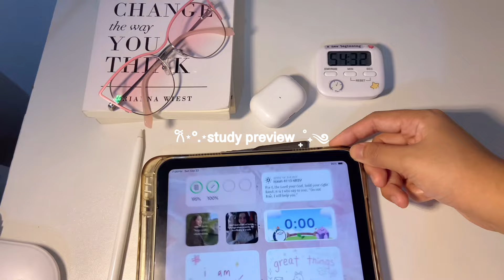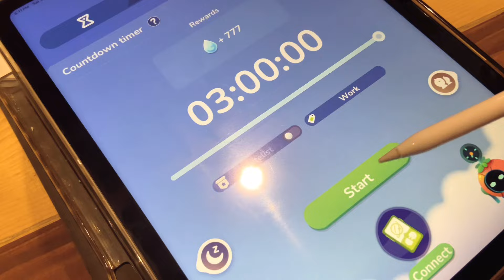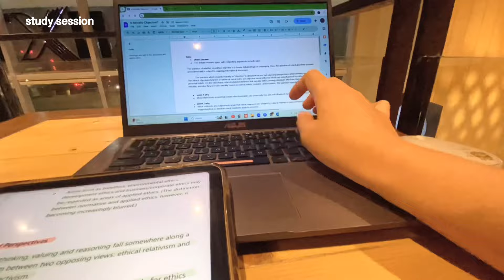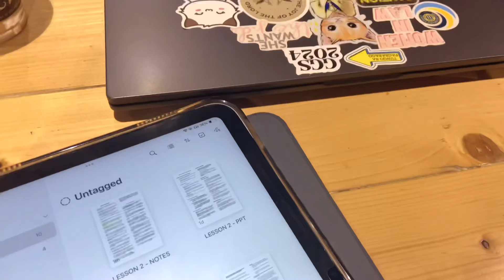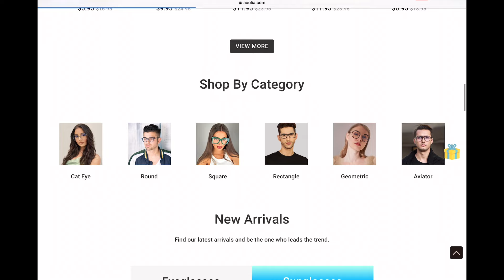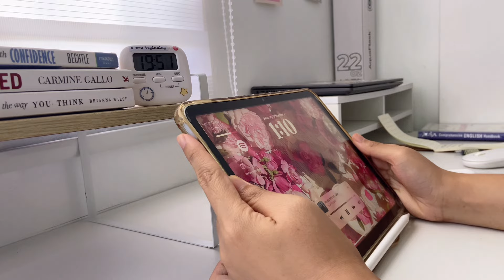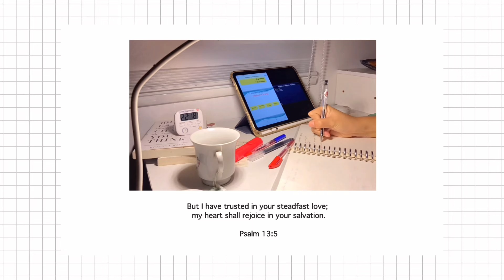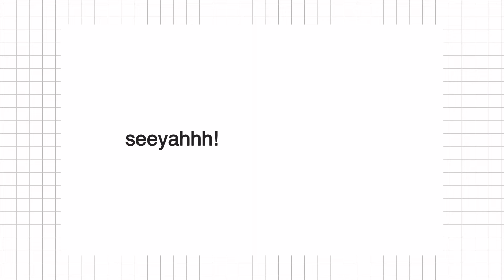STUDY VLOG: productive uni life 📚 prelims week, lots of cafe study, night study sessions, uni vlog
[study vlog: exam week, prelim exam week]

Aoolia’s special 15% code: Lenyy15
Search ID: OG20028-C3, OG20236-C3, OG30364-C1

🌟 faqs ₊˚ʚ ᗢ₊˚✧ ﾟ.
nickname: len/ren
from: Philippines
cam: iphone 11
editor: vllo, phonto
notetaking: ipad 10th

♪ Mr. Jello - Friends Forever
♪ gingersweet by massobeats
♪ Dreams of the Future by Moavii
♪ Cool Lofi by Pufino
♪ gift by massobeats

𐙚‧₊˚📒✩ ₊˚☁️⊹♡
» hidden inbox, read me!
↳ hi, happy to see you here! prelim szn is quite tiring but I have learned a lesson to employ in my study habits. I might make some mistakes but I will do my best to be better next time. Here’s my compilation of my study sessions throughout the process. I hope you enjoy watching! seeeyahhhh in my study vlogs next week!

- 1 Corinthians 16 : 14

3/8
a sophomore polsci and public ad student!

🎧⋆｡𖦹° ⭐️ ⭒˚｡⋆
» timestamps
00:01 intro
00:34 prelims week
01:14 dance practice
01:43 study compilation
04:22 Aoolia
06:26 all-nighter
08:36 study sessions
09:50 outro

༘⋆🌷🫧💭₊˚ෆ
» tags, pls ignore ~
exam week, prelims week, exam prep, prelims exam, waking up at 6 am, study vlog, productive days, waking up at 5am, pulling an alnighter, study sessions, prelim season, productive study vlog, uni diaries, college diaries, uni student life, uni vlog, waking up at 4am, introvert days, 48-hour study vlog